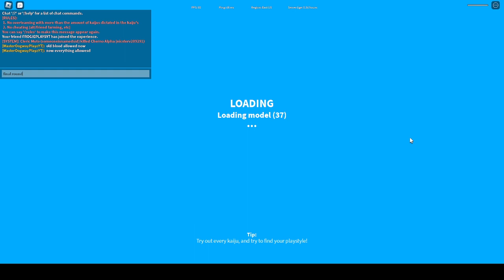Cleric Muto VS Cherno Alpha | Kaiju Universe